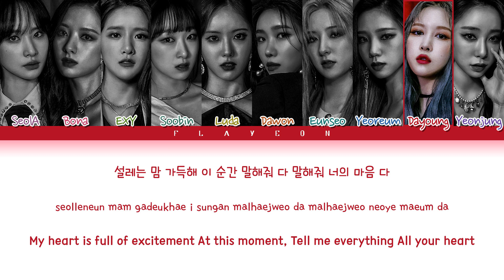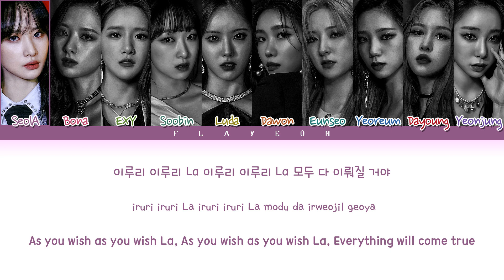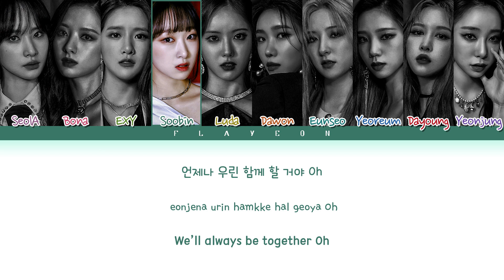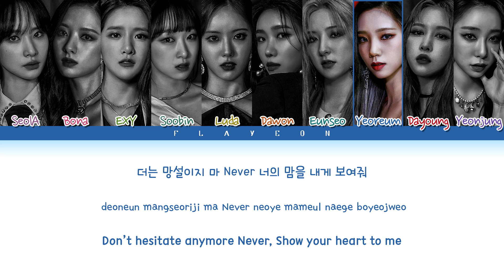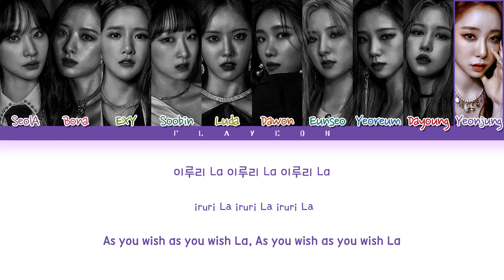[퀸덤2] WJSN (우주소녀) '이루리 (As You Wish)' Lyrics (Color Coded Lyrics)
Artist: WJSN (우주소녀)
Song: 이루리 (As You Wish)
Album: QUEENDOM 2 (퀸덤2)
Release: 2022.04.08